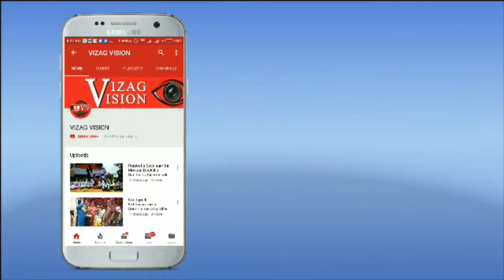Vegetables Offered to Bramaramba in Srisailam,Vizag Vision...